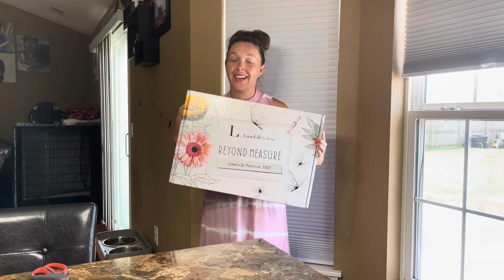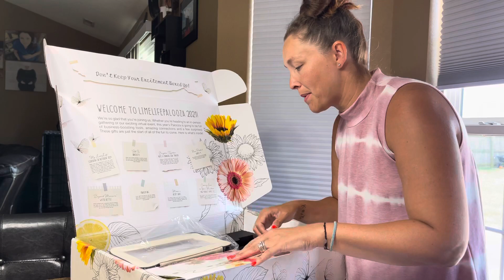Unboxing of LimeLife Palooza 2021 Experience Box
Eekkk love this time of year because it is our yearly convention Palooza!! This is my second year getting to attend, I have been with the company since May 2020 and it is so much fun! Brings so much hype and inspiration. Since it has been virtual the past 2 years you could get an experience box as well so of course I purchased it (it’s swag and products why not)!

I wanted to unbox with you all, hope you enjoy!!

Be sure to check out my linktree and if you have any questions let me know!

Until next time… much love!